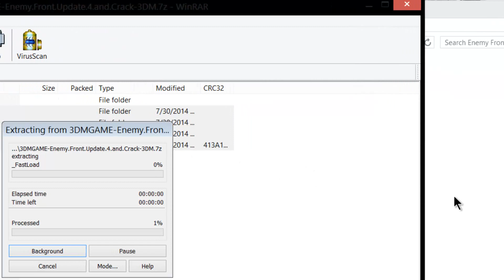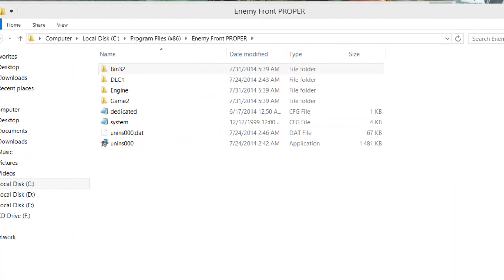How To Play Enemy Front Online For Free Using Steam 1080p ᴴᴰ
The Website You Need to Download The Game & Steamworks.fix & Update
Note:
Server Browser is not working,You should invite your friends via steam.
How to Host a Game:
Go to Create Server -  You'll be in the lobby
Wait for other players to join or invite somebody.
How to Invite Your Friends:
Shift + Tab to steam and invite your friend. Keep in mind the person you are wanting to invite needs to be on the Enemy Front main menu.
How to Join a Game:
You have to be in main menu.
Open steam overlay, then go to the friends-list in steam, right-click the friend you want to play with and click on Join game.